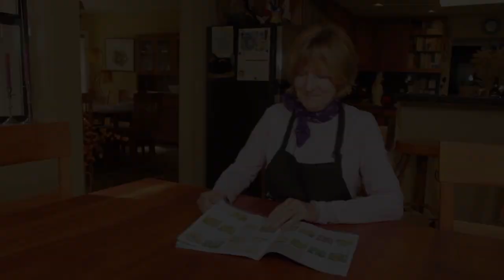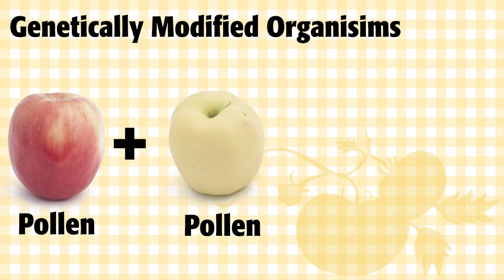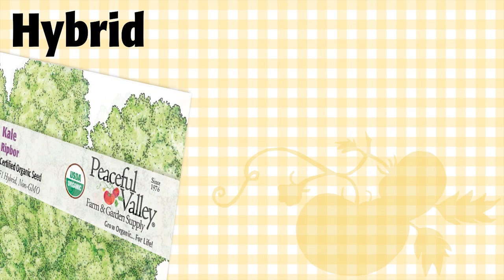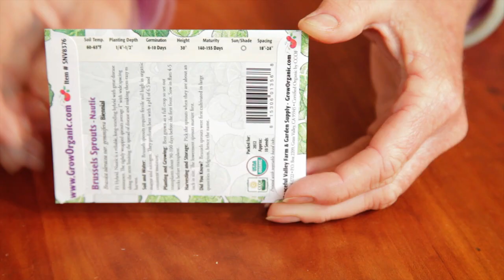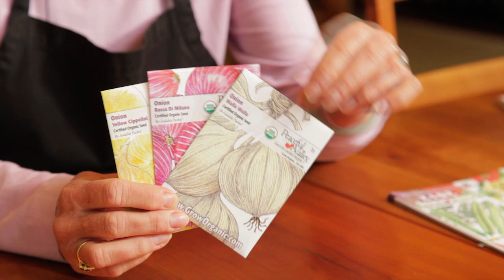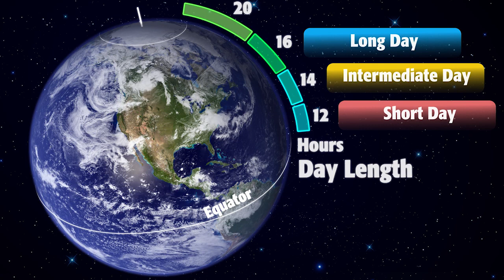Understanding Seed Terms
Ever wonder what all those terms in seed catalogs mean? Tricia de-mystifies words like Open Pollinated, Heirloom, Non-GMO, Hybrid and more!

Check out our extensive line of Non-GMO, certified organic vegetable seeds